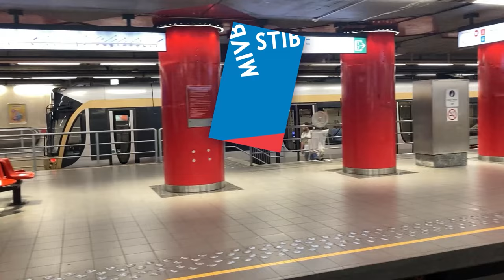🇧🇪 Brussels Trams & Premetro compilation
The Brussels tramway network opened in 1869 and now consists of 18 lines including 4 premetro lines. The premetro is essentially a completely grade-separated line with longer platforms and trams. The idea behind it is that they are eventually supposed to be converted to a standard metro line. The system uses a variety of rolling stock which contain PCC streetcars, 2000 series, and Bombardier Flexity Outlook trams. All trams have a livery of beige and silver with windows along each side. The fares are integrated with the rest of the STIB network in Brussels which cost 2.10€ per ride. The majority of tram lines are old so you'll often find them in streets with old buildings around them and very nice architecture. Brussels was one of the only cities in Europe to keep its original comprehensive tram network from the 1800s and I personally think it works quite well. I would recommend anyone in Brussels to use the network as it is a very efficient way to get around. Enjoy the video :)